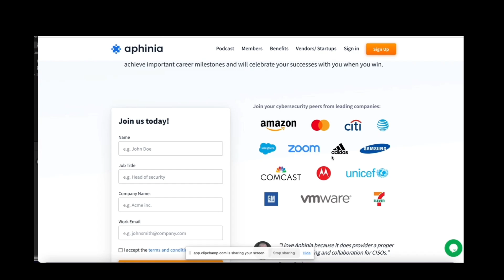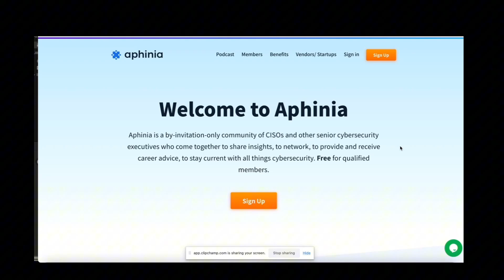Interview with Evgeniy Kharam, Founder, EK Cyber and Media Consulting